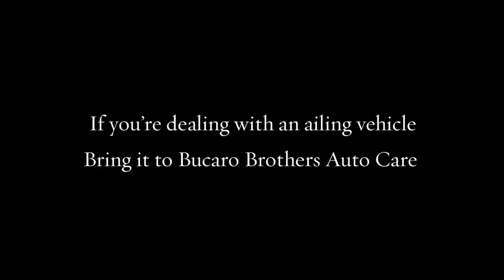Auto Services and Repair Lincoln Park Chicago - Bucaro Brothers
Bucaro Brothers Auto Care
2707 N. Ashland Ave.